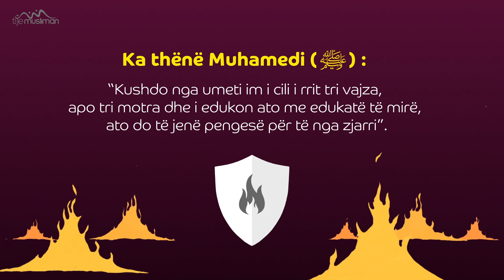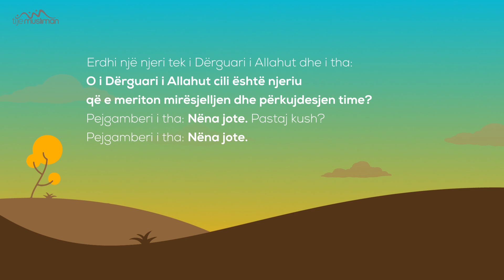Pozita e femrës në Islam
Shkarkoje aplikacionin dhe njoftohu ne kohe reale me cdo postim te ri!